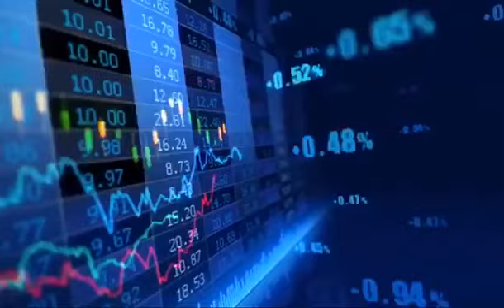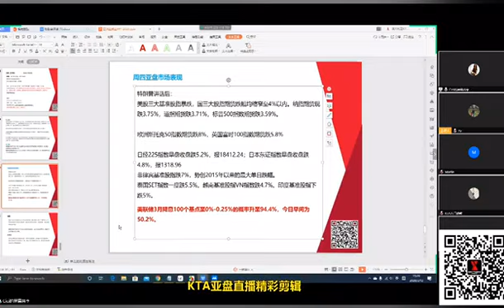【KTA亚盘直播】诸葛亮借东风火烧连营，顺势而为则势不可挡，看看资深交易员如何技术面结合基本面借东风，你学会了吗？